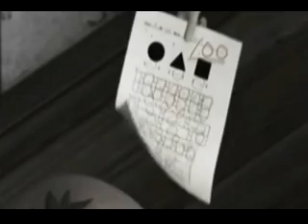4WARD ( To The last degree )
4WARD-To The Last Degree
Copyright 4WARDMUSIC2017